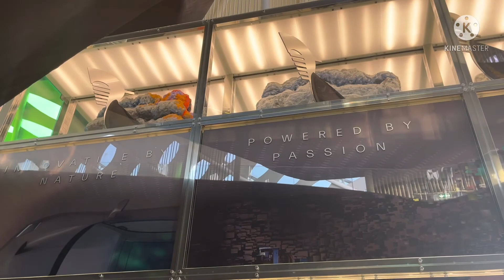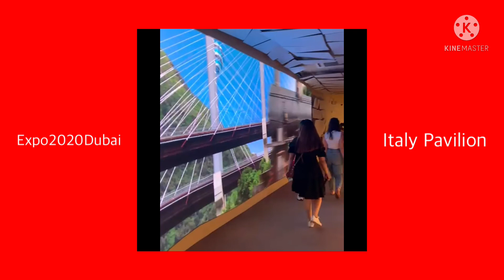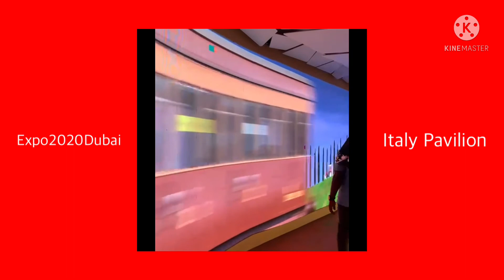EXPO 2020 DUBAI ~ ITALY PAVILION